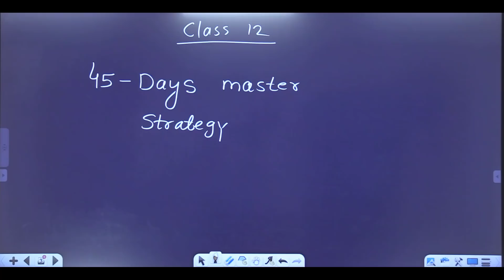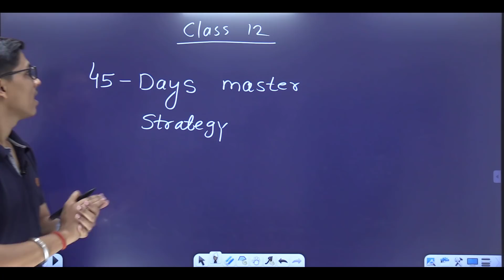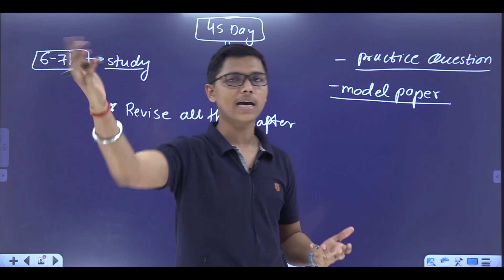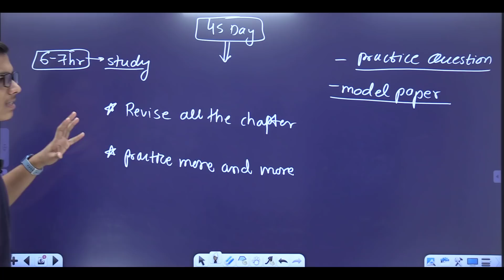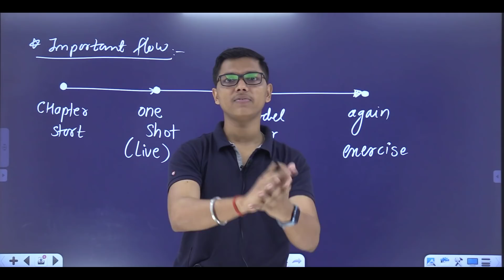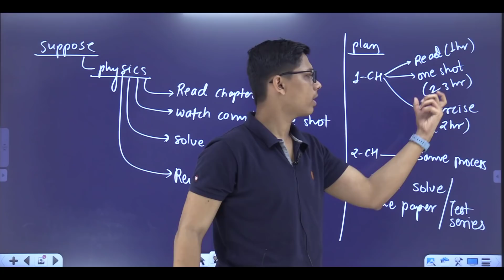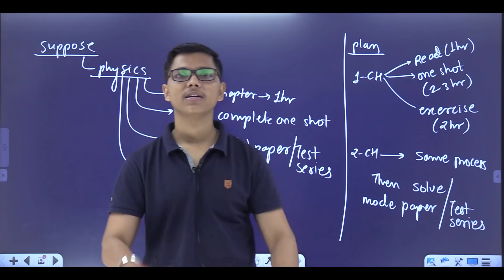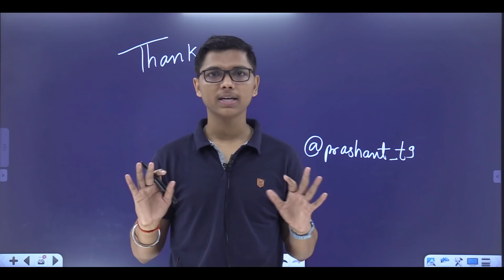45 days Master plan || Study hard with proper planning || Board exam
45 days Master plan || Study hard with proper planning || Board exam

strategy for study
time lapse

Topper aise padhai karte hain

Board Exam dates Declared! class 10th and 12th || अब पढ़ने का मौसम आया

🔥one shot class 12 :-

old video